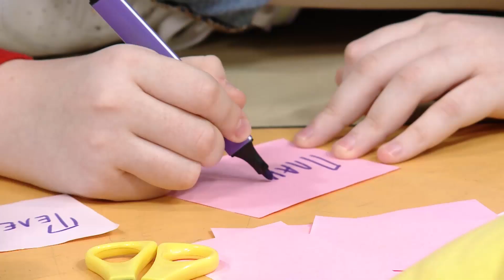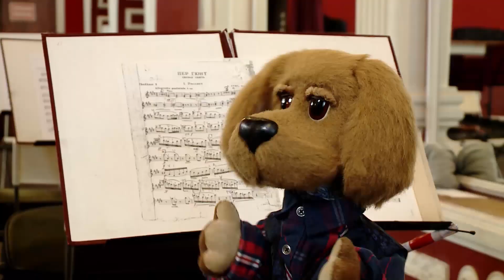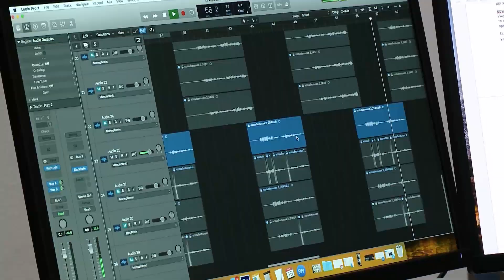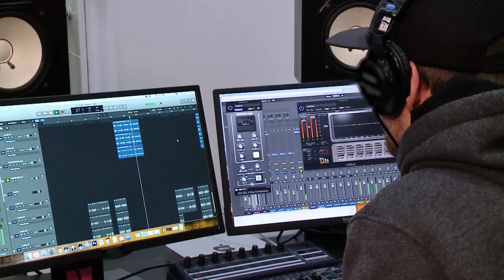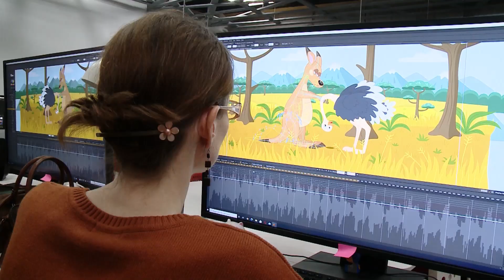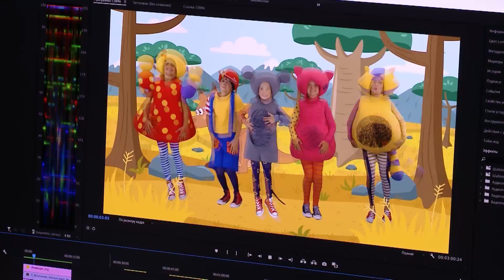Как устроен настоящий оркестр? - МузТок - С добрым утром, малыши! - 24_12_2020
Музток.  Сегодня в выпуске. Что нужно для исполнения желания?  Как устроен настоящий оркестр? Какой карнавальный костюм подготовил Хрюша, и как я хочу встретить новый год? Об этом и не только расскажут Микелла и Хрюша.